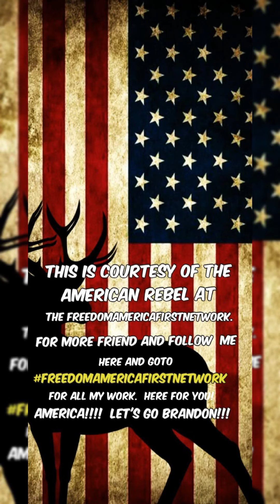April 14, 2022